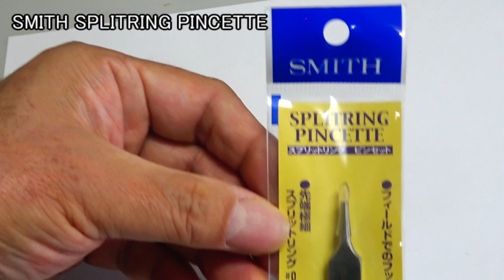SMITH SPLITRING PINCETTE